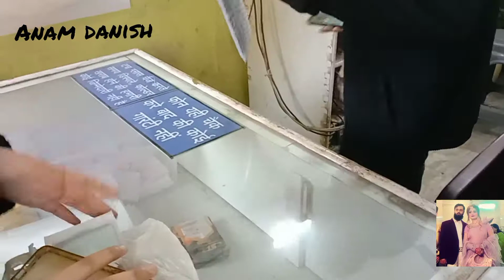aj banai thi ammi ne kachoriyan or me gai thi aj parlour...anam danish vlog 💕💕💕